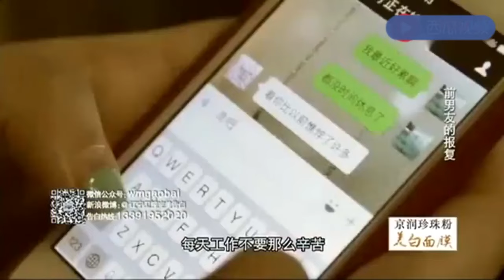【完美告白】拜金女狠心抛棄窮男友，四年後窮男友變身總裁